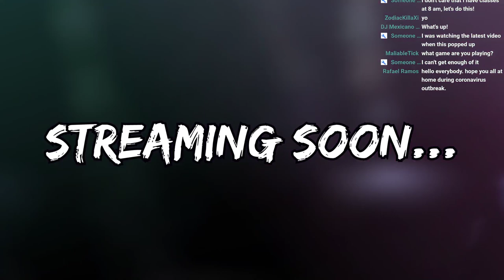One cup of chill pls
Special thanks to Hannya Tier patrons: eks2009, MiyuRon, AVGAN
Special thanks to Dojima no Ryu patrons: NASHI, Melon